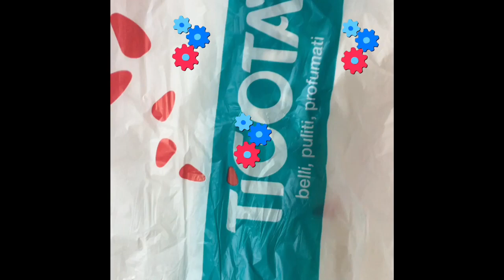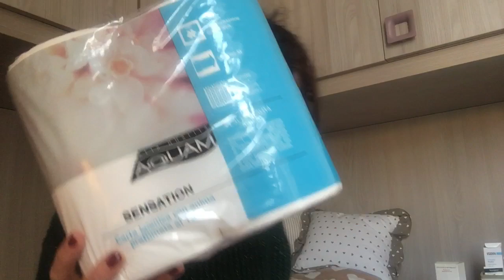SHOPPING OFFERTE DEL MESE TIGOTÀ E NON SOLO CASA / BEAUTY#tigotà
I PRODOTTI RECENSITI SUL MIO CANALE RIFLETTONO LA MIA SINCERA OPINIONE PERSONALE SIA CHE I PRODOTTI LI ABBIA ACQUISTATI SIA CHE MI SIANO STATI DATI PER UNA COLLABORAZIONE OFFERTA DA AZIENDA  AL FINE DI RECENSIRE SENZA ESSERE PAGATA.

SE SEI UN AZIENDA E HAI PIACERE DI COLLABORARE CON ME ECCO LA MIA MAIL: I PRODOTTI DOPO AVERLI TESTATI SARANNO RECENSITI.

I absolutely recommend checking out Ana Luisa ❤️